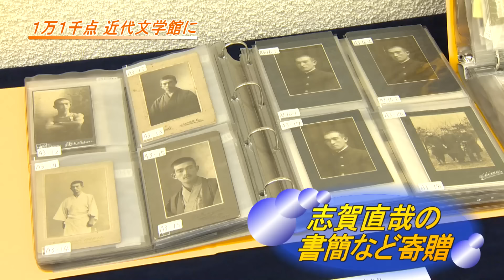志賀直哉の書簡など寄贈 １万１千点、近代文学館に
日本近代文学館は４日、作家 志賀直哉 （１８８３～１９７１年）の遺族から原稿や草稿、書簡や写真など１万１８８６点の寄贈を受けたと発表、その一部を報道陣に公開した。父との不和を叔父に打ち明けた書簡や、細かな書き込み跡がある代表作「暗夜行路」の原稿、日付と署名の入った遺言など、初めて確認された資料も含まれている。